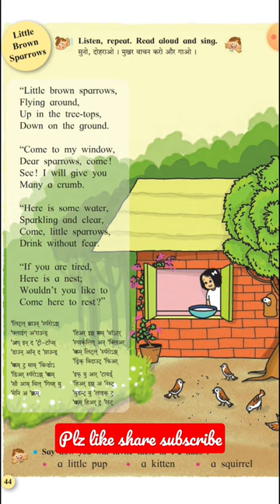Little Brown Sparrows std4 my English book four